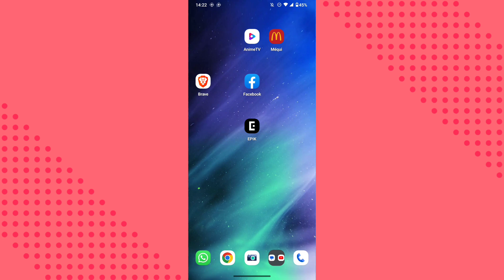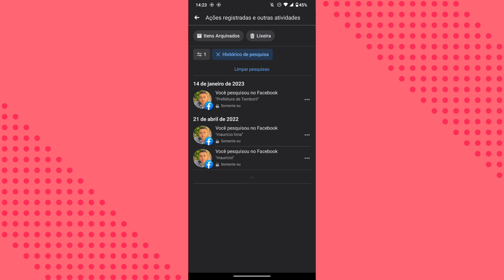COMO ENCONTRAR O HISTÓRICO DE PESQUISA NO FACEBOOK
eai pessoal.
nesse vídeo você vai saber como está encontrando todo o histórico de pesquisas realizados na sua conta do Facebook.